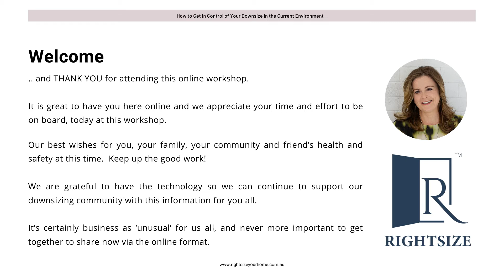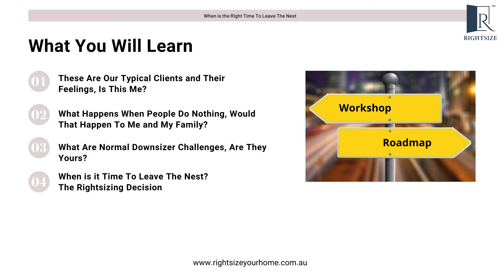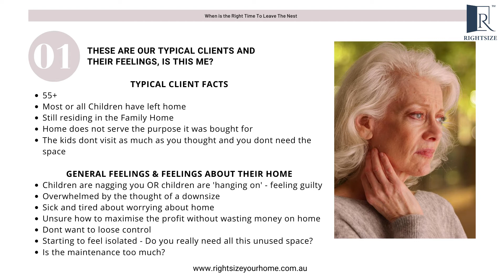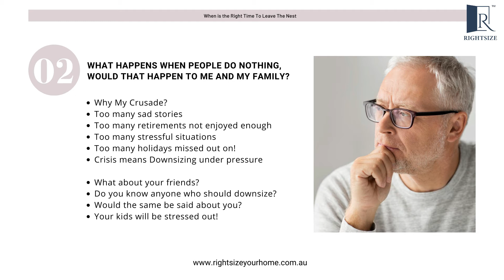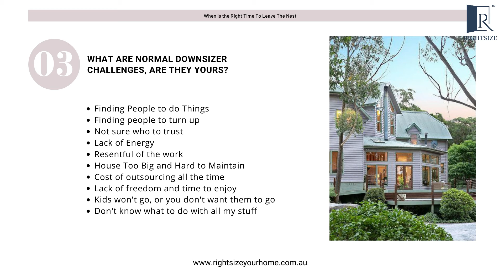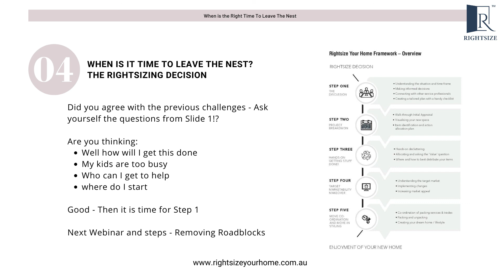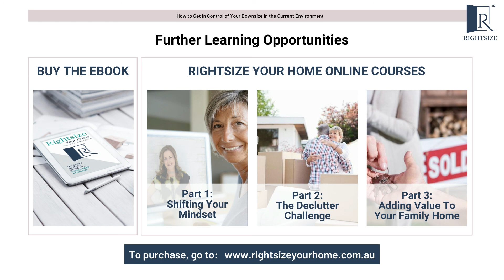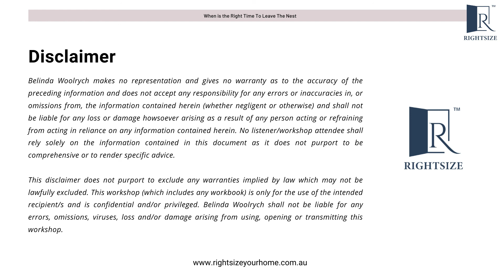Ep 2 When is the Right Time to Leave the Nest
With over a decade of experience as a Property Makeover and Change Specialist, Belinda has spent many years helping transform homes and lives. You will find all aspects of Downsizing covered by Belinda in this podcast, “When is the Right Time to Leave the Nest?” including Q&A asked by seniors in a friendly, relaxed environment, your home!

You will learn:

- These are our typical clients and their feelings, is this me?
- What happens when people do nothing, would that happen to me and my family?
- What are their challenges, are they yours?
- The Rightsizing Decision

Transforming Property. Changing Lives.